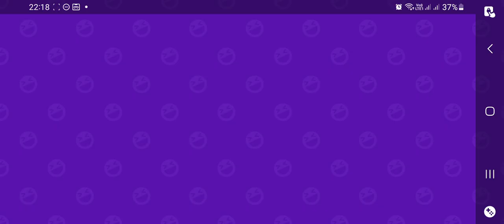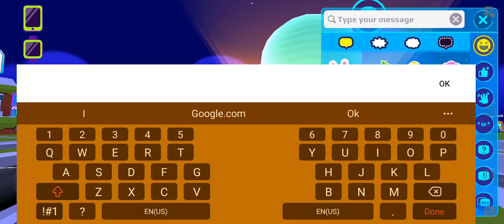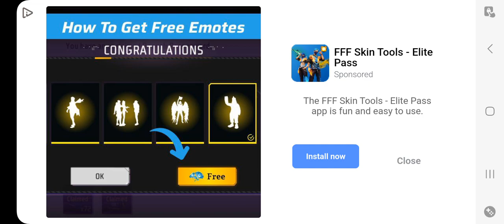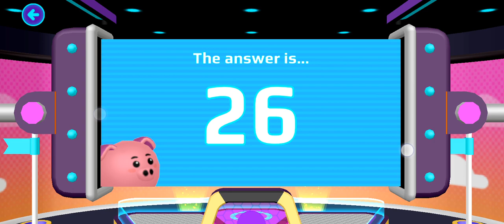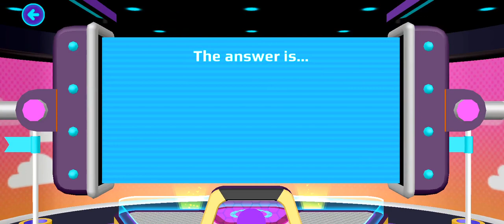PKXD PART 2 VIDEO SUDDENDLY DROP SO SORRY AND THANK YOU HAVE A NICE DAY 😊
PART 3 VIDEO UPLOAD ON THURSDAY